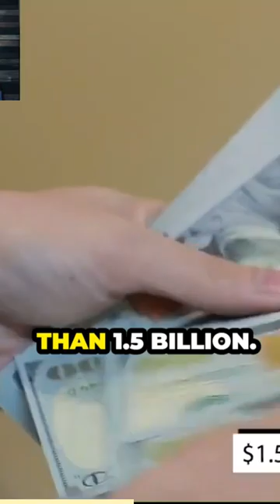$1.5 Billion Art Collection